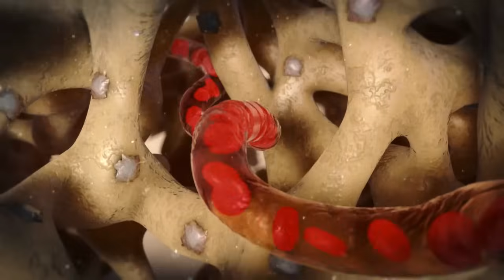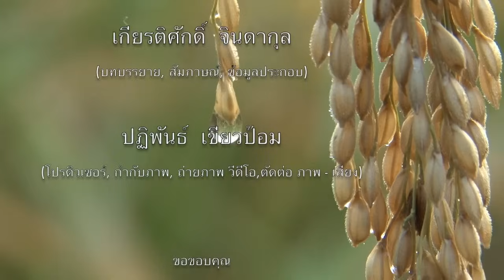ข้าวหน่วยเขือ